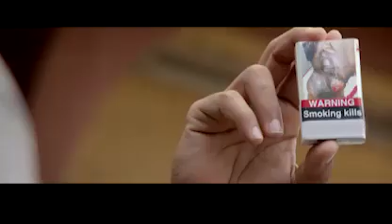Venom Let There Be Carnage Full Movie Fact in Hindi / Review and Story Explained / Tom Hardy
In this video we will tell you about fact and review of movie Venom Let There Be Carnage.